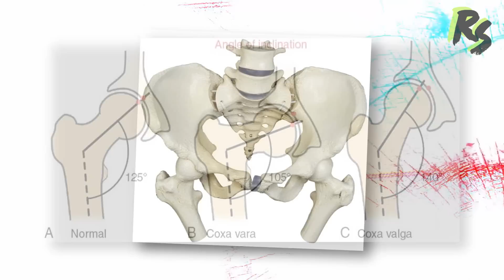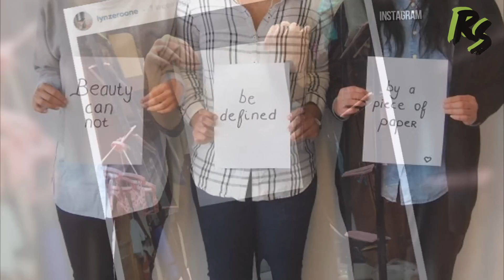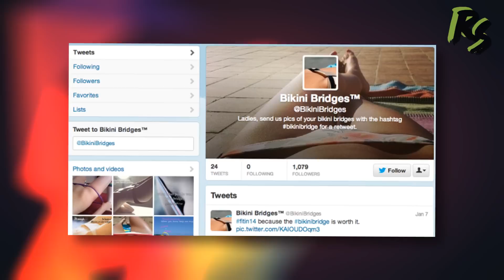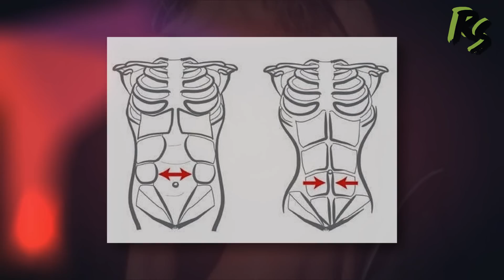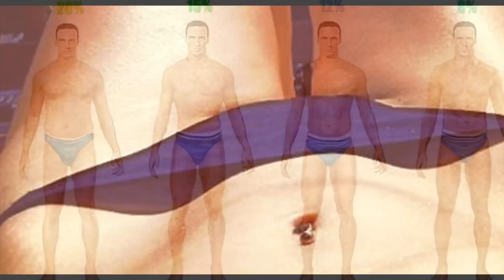7 Extremas Tendencias "Fitness" De La Actualidad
A menudo se tiene el pensamiento de dar un cambio radical en la vida, y uno de los primero puntos de partida es hacer ejercicio, es así que muchas personas se ponen en la tarea de entrar en este mundo del acondicionamiento físico pero a veces las personas van excesivamente lejos, y en las redes sociales han quedado pruebas  de esto, asi que hoy hablaremos un poco de estas cosas. Hoy en Rank smashers “7  Extremas tendencias fitness de la actualidad”

Puestos de la lista:
7. El collarbone challenge o el reto de la clavícula
6. El Thigh gap
5. Estar completamente marcado
4. el A4  cintura challenge
3. . El bikini bridge
2. AB crack
1. Alien Yoga